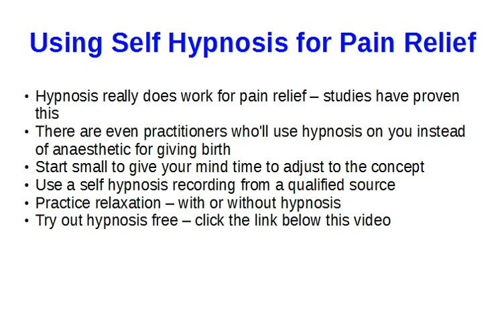Using Self Hypnosis for Pain Relief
Self hypnosis can be used for lots of things and that includes reducing pain.

People even use hypnosis when giving birth although I'd strongly suggest that you use a local qualified hypnotherapist for that rather than trying to hypnotise yourself.

If you're not totally convinced, start small. Use a self hypnosis download to test the water. Then work your way up to any bigger pain that you're experiencing.

for more ideas on using self hypnosis for pain relief. And click the link to claim some free self hypnosis downloads to help you test out hypnotising yourself.